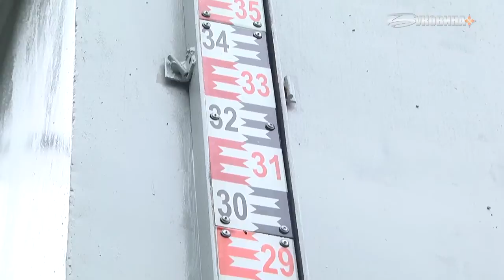Загрози повені на Буковині немає.